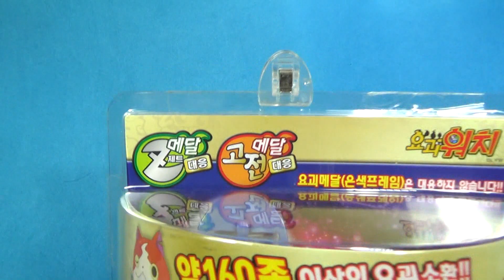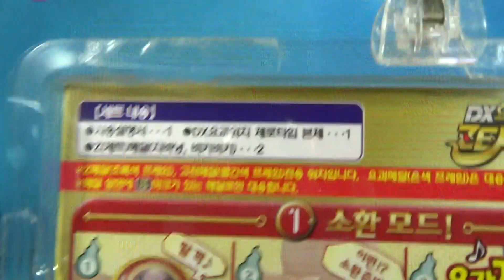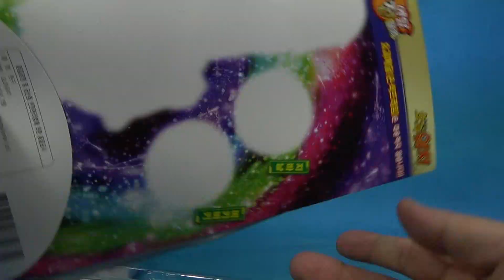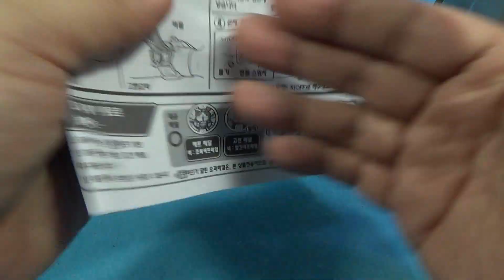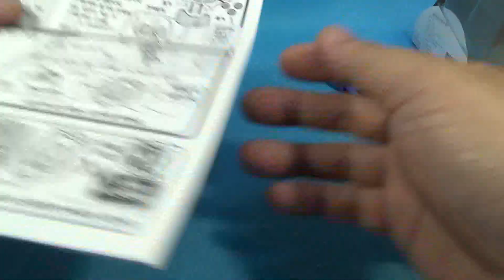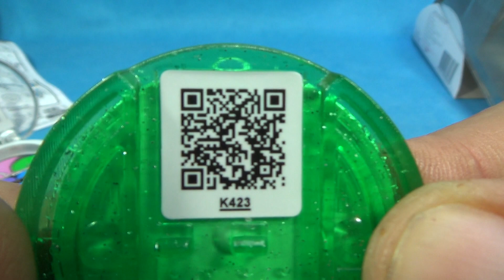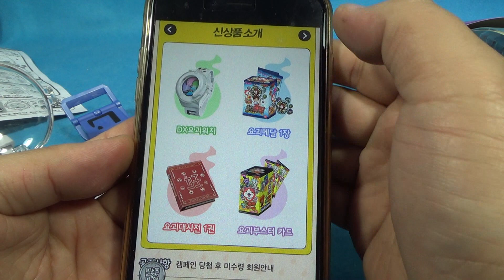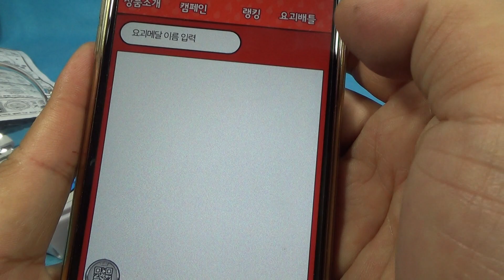요괴워치 제로타입 한국판 반다이 장난감 구입 개봉기 리뷰(제트메달,고전메달 소환송)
요괴워치 제로식 영식이 2015년 4월 27일에 출시가 된다고 알고 있었는데 오늘 나왔다는 소리를 듣고, 이마트 은평점, 동네 대형 완구점, 롯데마트 토이저러스, 홈플러스 등에 직접 찾아가고, 전화를 해봐도 물건이 들어온것도 없고, 들어올 예정도 없다고 하던데, 인터넷을 검색해 보니 emart 마포공덕점에서 판매를 했다고 해서 전화를 하고 재고가 있다고 해서 택시를 타고 가서 구입을 했습니다.
현재는 가셔도 없을듯한데, 요괴메달과 요괴대사전은 재고가 좀 있더군요.

뭐 조만간 어린이날 선물로 많이 나오지 않을까 싶지만, 그래도 구하기는 쉽지 않을듯한데, 정가 35,000원의 가격에 구입하고 싶은 분은 동네 대형마트나 완구점에 전화를 걸어보셔서 확인하시고, 있다면 바로 구입하시는게 어떨까 싶습니다.

제품명 - Bandai DX 요괴워치 zero 제로타입
가격 - 정가 35,000원
블럭수 pcs -
판매처 - 이마트,홈플러스,롯데마트,토이저러스,완구점